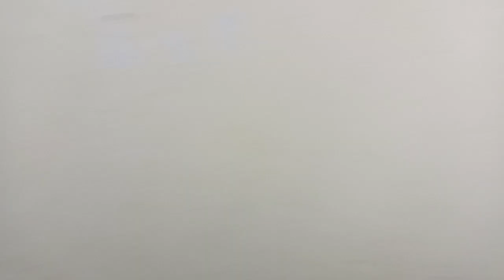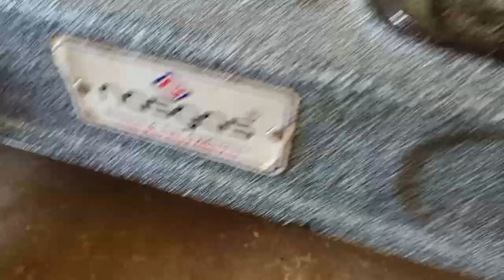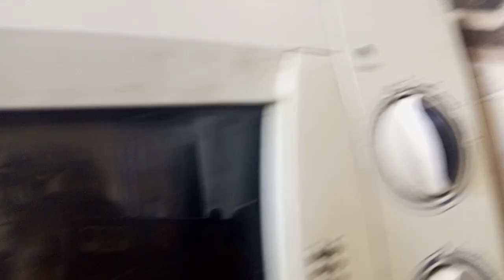ap sb meri video nhi dakhty hai tu is lay lambi video upload ki hai gusy sy 😡